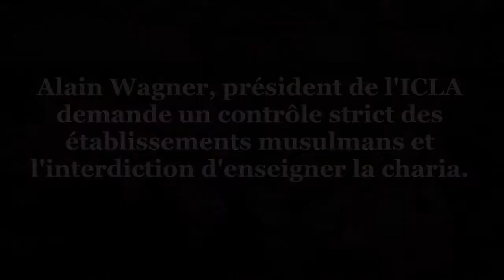ICLA : contrôle des établissement musulmans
OSCE, Varsovie, septembre 2014

Alain Wagner président de l'International Civil Liberties Alliance réclame un contrôle strict des établissements éducatifs musulmans et une interdiction d'enseignement de la charia afin de protéger la jeunesse et les femmes.